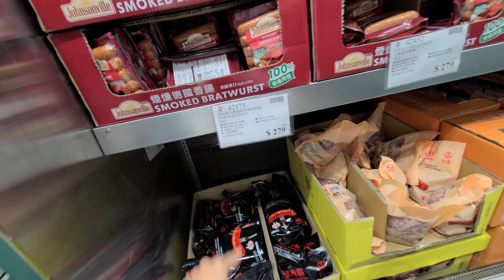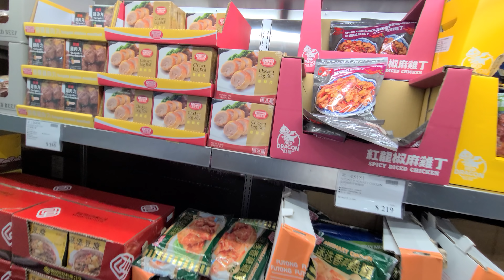陪老婆一起逛逛好市多...costco真的好好買！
追蹤我們的即時動態ＩＧ：
老爸的ＩＧ：daddy.iam
新店蔡依林：missyiling
4.待續...